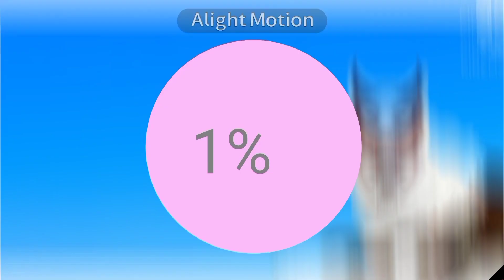I'm Fixing @DemonXangelX_bi_alpha 's Intro (Please Use It i Have A Long Time For Edit.)